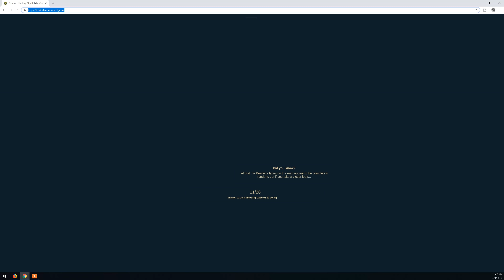starting in Elvenar part 4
Elvenar is a very new, cool..engaging game. This chanel can help you get to know Elvenar a lot quicker than if you are doing all by yourself